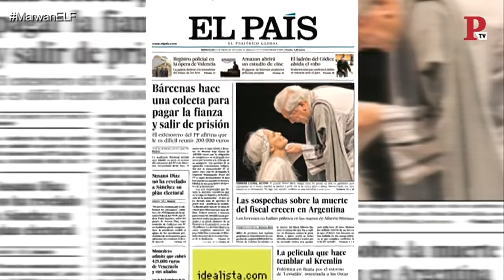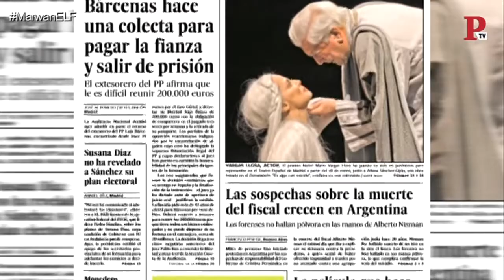EnLaFrontera147 - Richard Salamanca y el perro de Pavlov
Sección de nuestro colaborador Richard Salamanca 'En la Frontera'.